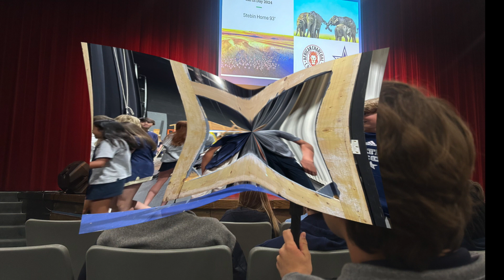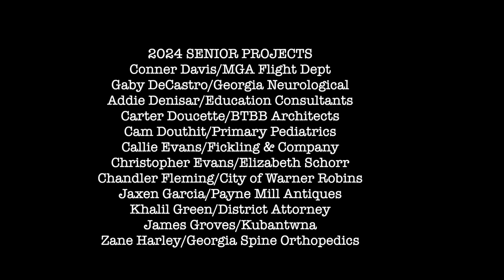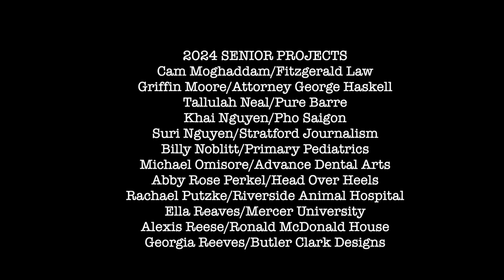GMS Tuesday April 23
Good Morning, Stratford
Broadcast of Stratford Academy
Macon, Georgia
 No monetization of music or video in this student production